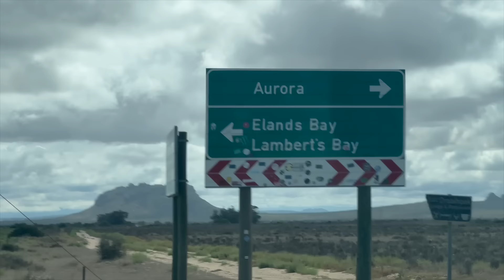Another CRAZY week in Cape Town - Send it Academy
10 more Senders - Spend a Week with the Send it academy in South Africa/ Cape Town...